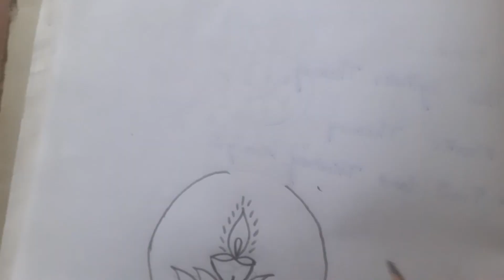Diwali rangoli |Free hand drawing |Video |Balaartcreation 🦚🎆🪔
diwali rangoli
Peacock rangoli
lotus rangoli